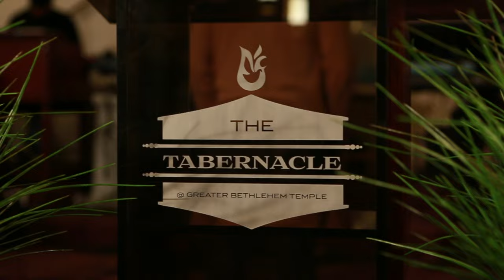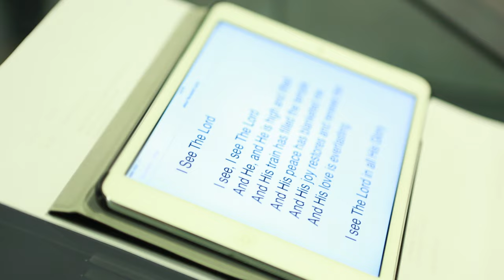Jason Nelson - The Making of Jesus Revealed (Streaming Only)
Music video by Jason Nelson performing The Making of Jesus Revealed.